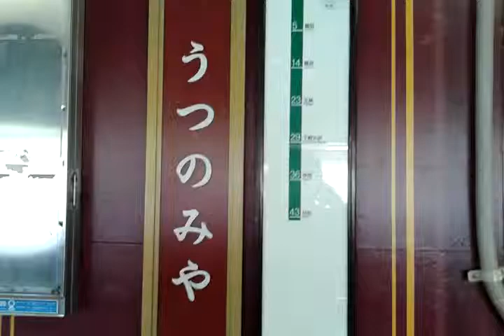JR Nikko - Utsunomiya